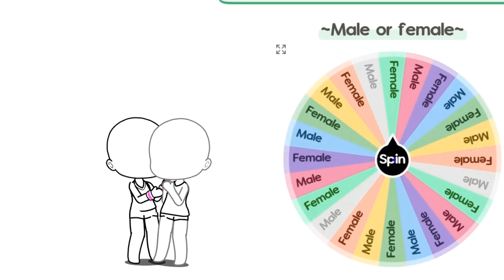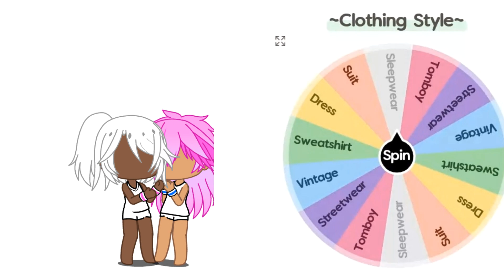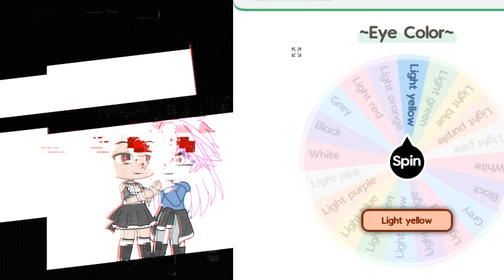Making a couple oc 💕🌷|~Gacha Spin the Wheel Trend~